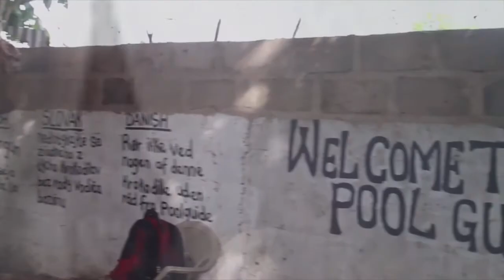The Crocodile | The Animal Show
Crocodiles (subfamily Crocodylinae) or true crocodiles are large semiaquatic reptiles that live throughout the tropics in Africa, Asia, the Americas and Australia. Crocodylinae, all of whose members are considered true crocodiles, is classified as a biological subfamily.